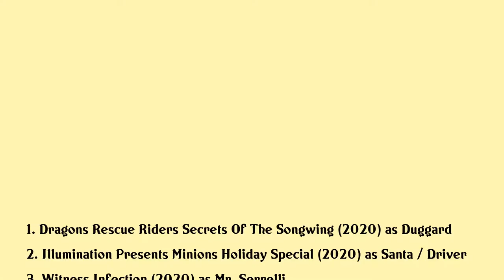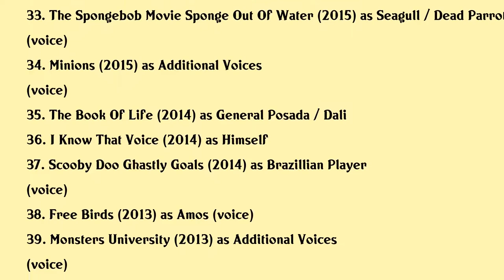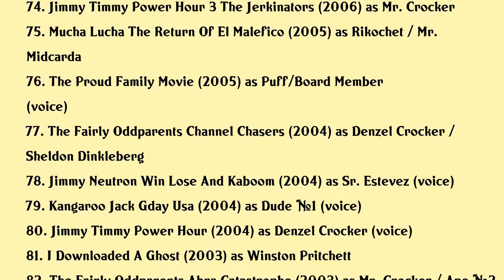Carlos Alazraqui Movies list Carlos Alazraqui| Filmography of Carlos Alazraqui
Carlos Alazraqui Full Movies List Filmography of Carlos Alazraqui

Latest movies of Carlos Alazraqui are:

1. Dragons Rescue Riders Secrets Of The Songwing
2. Illumination Presents Minions Holiday Special
3. Witness Infection
4. Handy Manny Fixing It Right
5. Nicktoons
6. Dragons Rescue Riders Huttsgalor Holiday
7. Dragons Rescue Riders Hunt For The Golden Dragon
8. Rockos Modern Life Static Cling
9. Santas Little Helpers
10. Batman Vs Teenage Mutant Ninja Turtles
11. The Grinch
12. The Grinch Mini Movies
13. Dance Baby Dance
14. Yellow Is The New Black
15. Elena Of Avalor Celebrations To Remember
16. Taco Shop
17. Strange Nature
18. Charming
19. Despicable Me 3
20. Eddies Life Coach

Complete list of movies acted by Carlos Alazraqui are in this video.

Please Comment down your favorite movie of Carlos Alazraqui